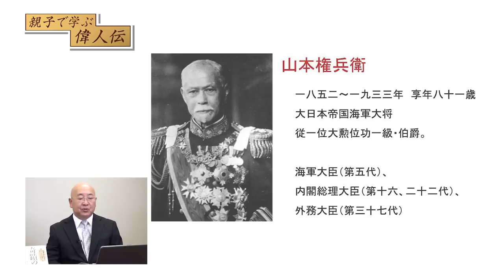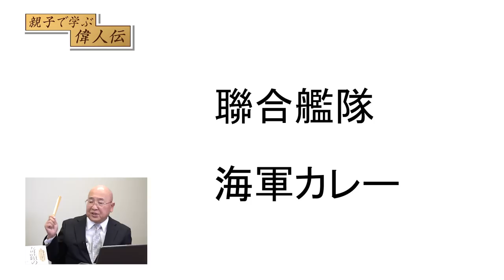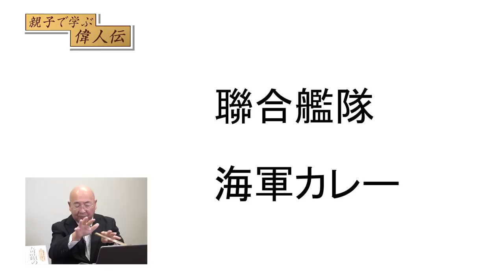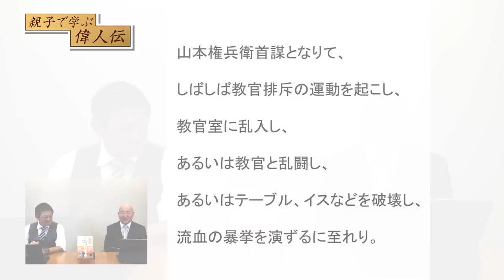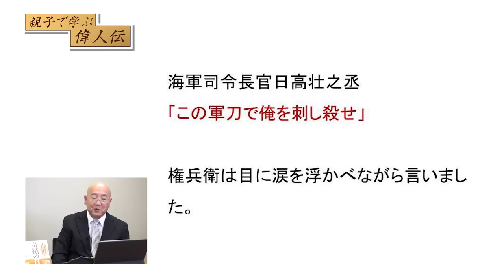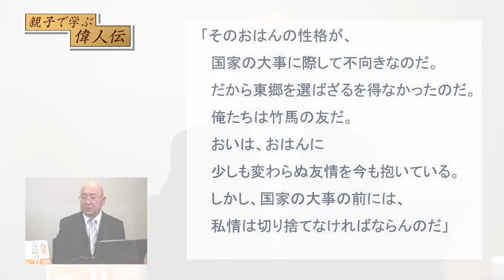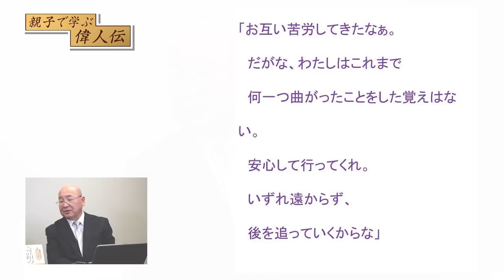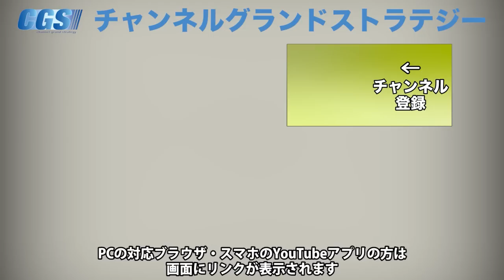「人を愛することができるということは国を愛することもできる」元内閣総理大臣！山本権兵衛の生涯【CGS 小名木善行 親子で学ぶ偉人伝 第50回】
「目からウロコ」シリーズでおなじみ、ねずさんこと小名木善行さんの新番組【親子で学ぶ偉人伝】！
今回は「山本権兵衛」についてお話ししていただきます。
日露戦争を勝利に導いた山本権兵衛。
彼には女性を大切にするという信念がありました。
彼がどのようなことを成し遂げ、どのような考えを持ち人生を歩んだのか、、。
元内閣総理大臣を2回務めた山本権兵衛の生涯について詳しくお話しいただきました。

■イベント

令和5年1月21日(土)【参政党候補希望者説明会in岐阜】

令和5年1月22日(日)【講演会in愛媛県松山市】

令和5年2月4日(土)【タウンミーティングin東京多摩】

令和5年2月4日(土)【参政党タウンミーティングin所沢】

令和5年2月5日(日)【参政党タウンミーティングin山梨】

令和5年2月11日(土)【参政党タウンミーティングin相模原】

令和5年2月12日(日)【参政党タウンミーティングin成田】

令和5年2月12日(日)【タウンミーティングin東京荒川】